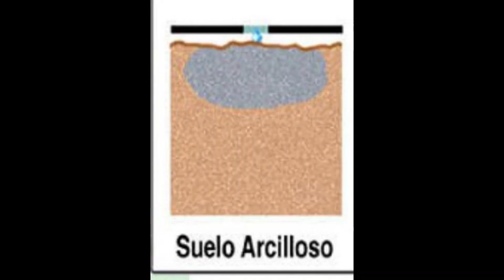🌱MATERIA ORGANICA del suelo para que SIRVE/ como AUMENTAR y sus BENEFICIOS en la FERTILIDAD 🍃🍂🍁🌱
🌱E n este video te diremos la importancia de medir  y hacer la materia organica en el suelo, como funciona la descomposicion de la materia organica  , como puedes hacer un analisis en suelos determinar  e incorporar materia organica ejemplos  de donde proviene , que es el suelo arcilloso y arenoso,🌱 Te recomiendo también los siguientes videos:

HOLA!!🙋‍♀️

NUESTRO OBJETIVO🎯 ES APORTAR CONOCIMIENTO, basado en nuestra propia  experiencia, que pueda ser util  📹 PARA QUE PUEDAS TENER TU  PROPIO HUERTO DE TRASPATIO O LA LLAMADA HUERTA EN CASA🏡🏢 ADECUADO A LAS CARACTERISTICAS QUE NECESITES Y ASI CONTRIBUIR A LA SEGURIDAD ALIMENTARIA, A TU ECONOMIA Y SALUD CON HORTALIZAS ORGANICAS😋, PARA QUE TU FAMILIA SE BENEFICIE DE ALIMENTOS SIN QUIMICOS Y CULTIVADOS EN CASA🥰

Tambien queremos platicarte de sistemas acuaponicos caseros🎣🐟🌱🫑🥒🥬 en donde se pueden cosechar peces comestibles y hortalizas!!😋

💚agricultura familiar💚